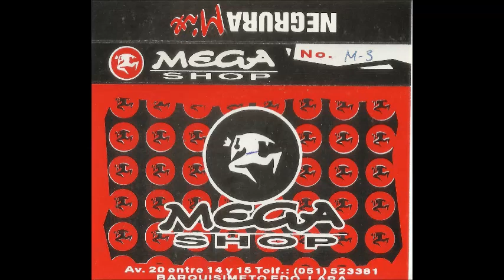Negrura Mix - Mega Shop Merengue 3 B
Gracias al pana Mario Rivero ( Guaropelao ) por permitirnos compartir esta coleccion de mega Shop. Dtb